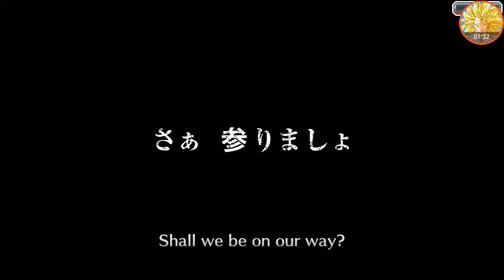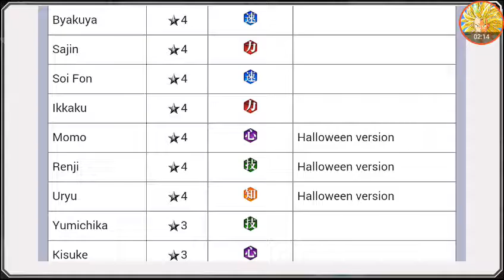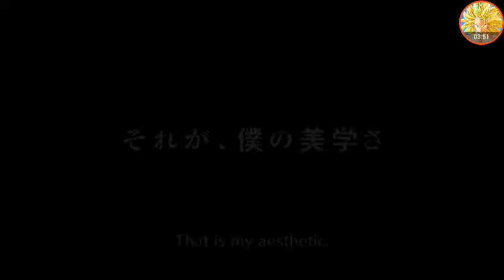Bleach Brave Summons. This is Halloween for me?